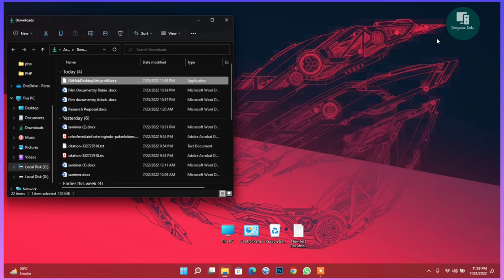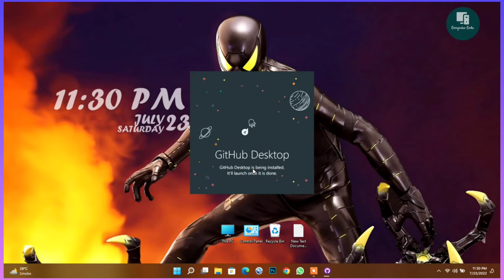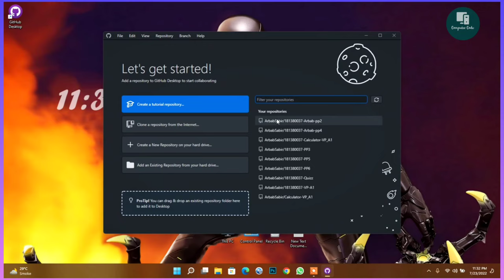How to install GitHub Desktop on Windows 11 | GitHub Desktop Installation Video | Computer Code.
Focus on what matters instead of fighting with Git. Whether you're new to Git or a seasoned user, GitHub Desktop simplifies your development workflow.

Attribute commits with collaborators easily

Quickly add co-authors to your commit. Great for pairing and excellent for sending a little love/credit to that special someone who helped fix that gnarly bug of yours. See the attribution on the history page, undo an accidental attribution, and see the co-authors

Checkout branches with pull requests and view CI statuses

See all open pull requests for your repositories and check them out as if they were a local branch, even if they're from upstream branches or forks. See which pull requests pass commit status checks, too!

Syntax highlighted diffs

The new GitHub Desktop supports syntax highlighting when viewing diffs for a variety of different languages.

 Expanded image diff support

Easily compare changed images. See the before and after, swipe or fade between the two, or look at just the changed parts.